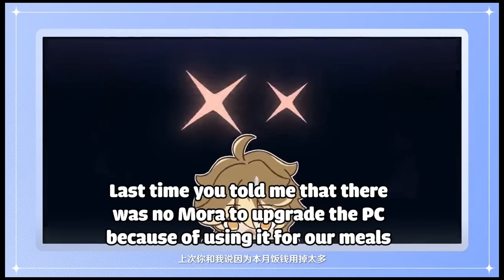【原神/げんしん】本国限定の公式アニメが緊急公開！放浪者,スカラマシュ,雷電,リーク無し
原神げんしん最新バージョンVer3.3のスメールにて、本国限定の公式アニメが緊急公開！。リーク無し。旅人の皆さんにガチャでナヒーダ,スカラマシュ,放浪者,ファルザン,荒瀧,雷電将軍,神里綾人。セノ,ニィロウ,ティナリ,八重,タルタリヤ,鍾離(しょうり)甘雨(かんう)万葉(カズハ)夜蘭(イェラン)神里綾華(かみさとあやか)ウェンティ,珊瑚宮心海(サンゴノミヤココミ)申鶴(しんかく)魈(しょう)アルベド,エウルア,胡桃(フータオ)とが出ますように。他の動画などでは世界任務アチーブメント豪華な宝箱原石モラ育成素材天賦突破素材貴重な宝箱冒険経験値聖遺物稲妻評判経験値などの入手方法などもご紹介しています。このチャンネルではリーク画像や情報を扱っていません。考察情報なども公式情報を元に楽しむ内容となっています。

0:00:00​​​​ - 開始